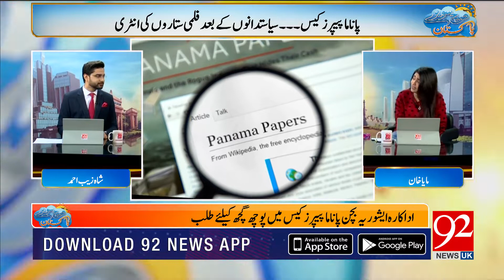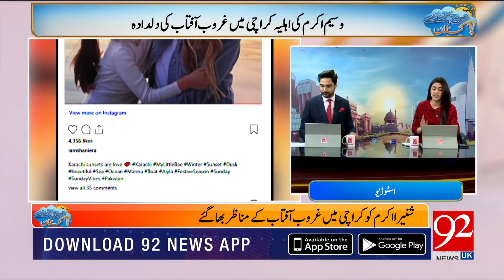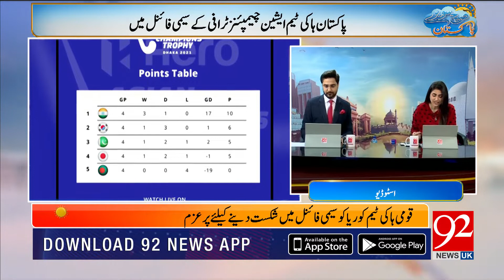Subh Savaray Pakistan with Maya Khan and Shahzaib Ahmad | 21 December 2021 | 92NewsUK